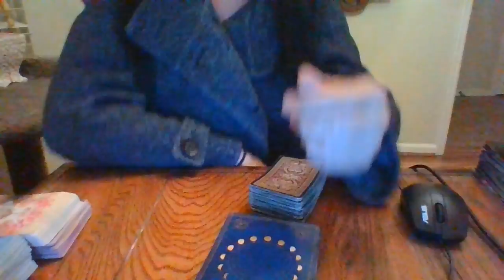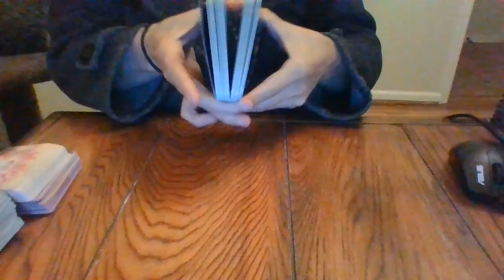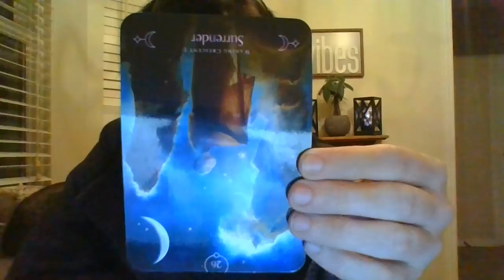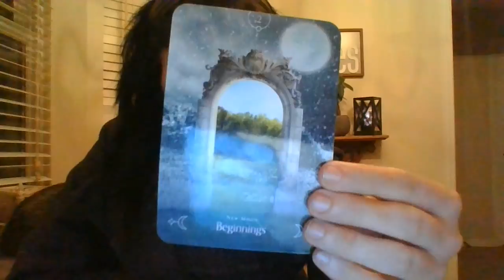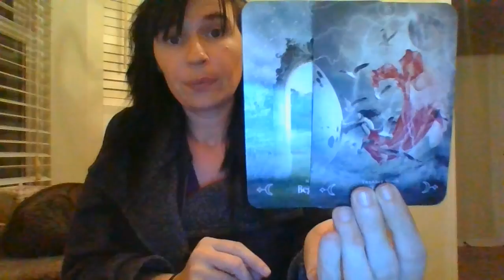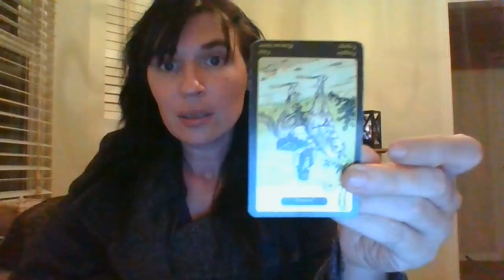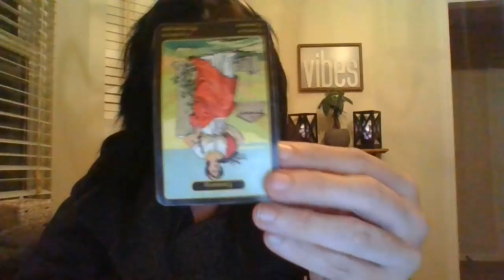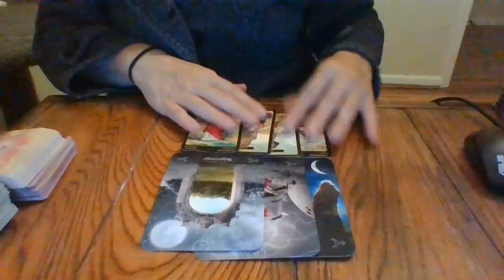NOV 21- PPP LOAN FRAUDERS ABOUT TO BE EXPOSED! KARMICS ABOUT TO BE P*SSED!ABOUT TO END RELATIONSHIPS